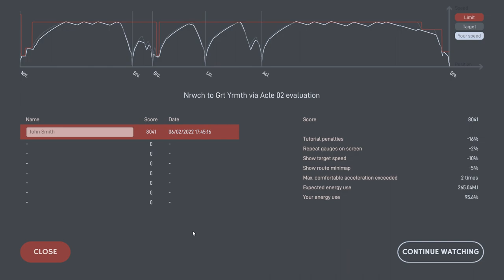Diesel Railcar Simulator Nrwch to Grt Yrmth via Acle 02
video from Diesel Railcar Simulator recorded 06/02/22 not my best run on this one but i had fun hopefully i can fix the mic issues i have and add audio to videos soon